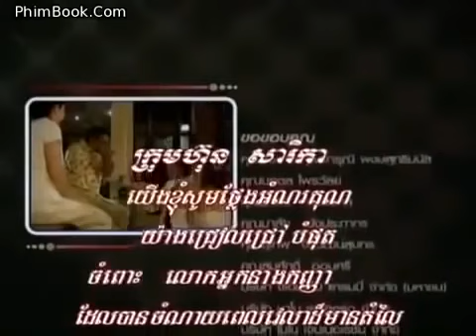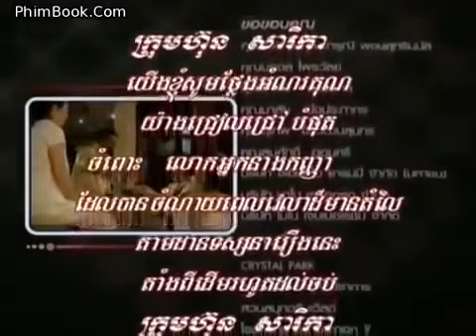Trái Tim Chia Đôi Tập 19